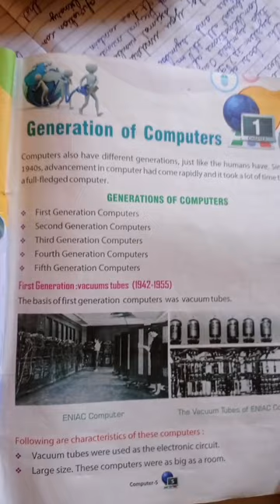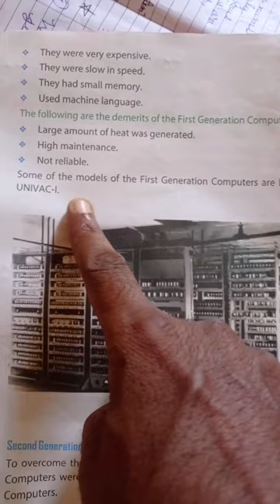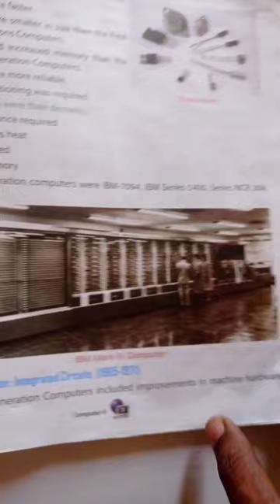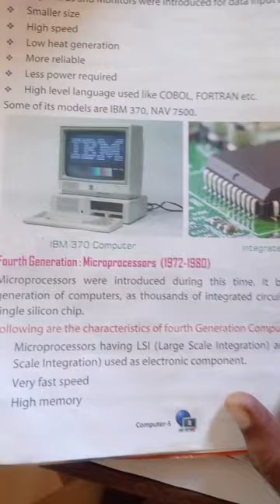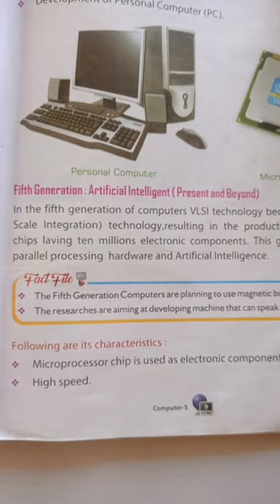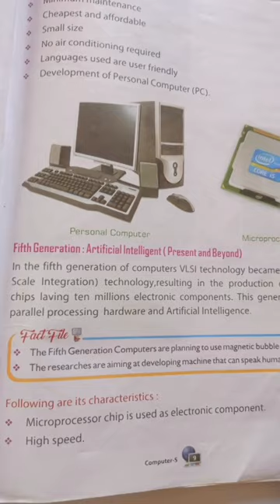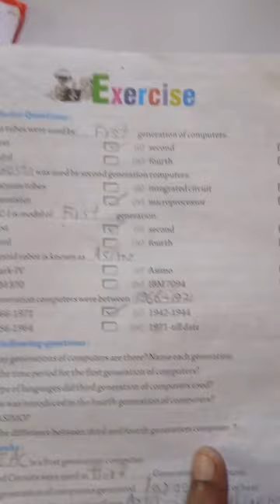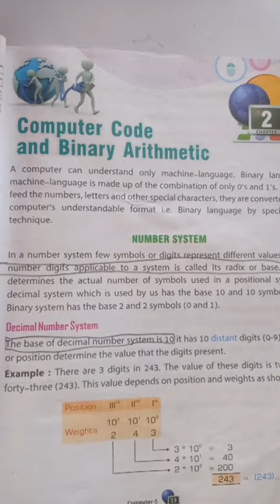generation of computers